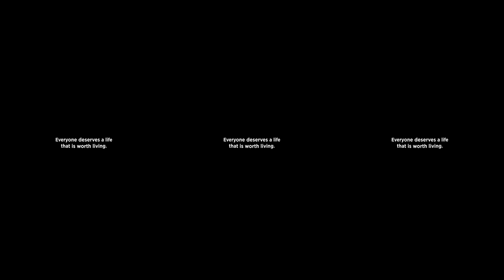Some inattention on the left - Elizabeth's RightToRehab story - 360 degree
Elizabeth's story shows the devastating consequences of missing out on high-quality community rehabilitation services.

At 46, Elizabeth, a judge, mother of two and keen runner, suffered a life-threatening subarachnoid brain-haemorrhage and stroke.

Just three weeks after life-saving brain surgery, Elizabeth was discharged home, paralysed and blind, and waited seven months for NHS community rehabilitation.

The lack of readily available, specialist community rehabilitation contributed to the breakdown of her marriage and enforced retirement from her job, leaving her with continued pain, depression and desperation.

We're calling for all to have equal access to high-quality community rehabilitation services.